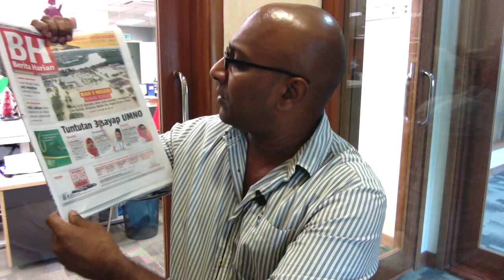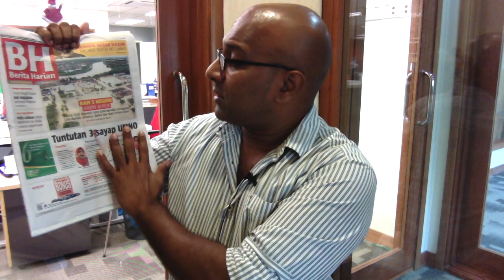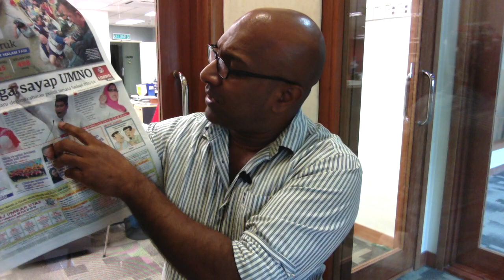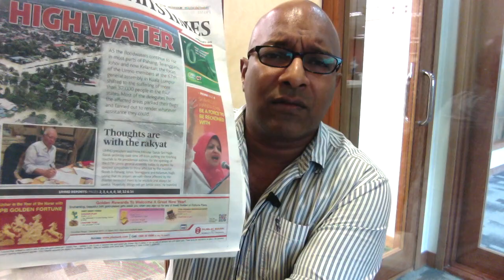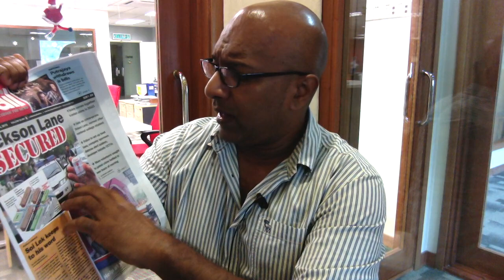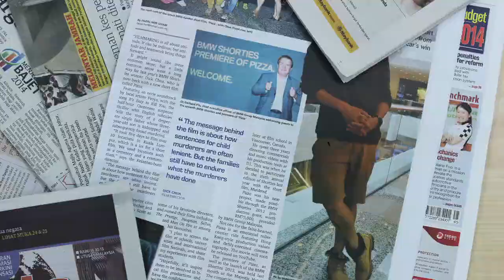UMNO FLOODS WITH DETERMINATION [MORNING HEADLINES 5.12.13]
Most of the newspapers in the greater Klang valley feature the UMNO general assembly and the terrible floods hitting the country. It seems that Khairy Jamaluddin is getting quite a buzz.

This is the BFM Morning Headlines with Sharaad Kuttan!